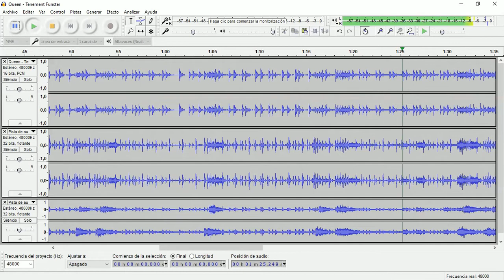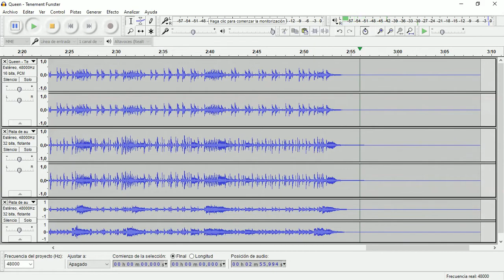Tenement Funster (Queen) • Drum Track